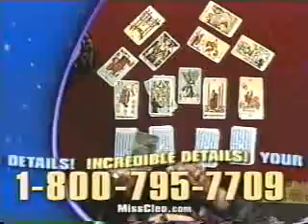1/1/2002 Commercials Part 23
-Intel Pentium 4 Processor
-Mind and Spirit with Miss Cleo
-The Invisible Man promo
-Babylon 5: Legend of the Rangers promo
-Next...